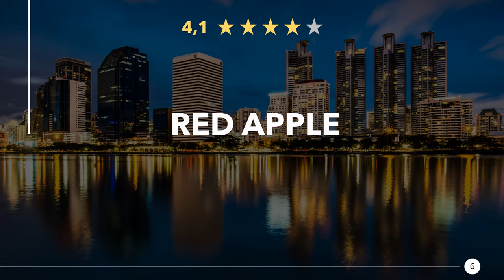Restaurants in Barkly East, South Africa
Have a really tasty meal again, in a good restaurant or eatery nearby. Enjoy a great dinner with near Barkly East. Whether gourmet, fast food or a romantic candlelight dinner, you will find something suitable here.

Here you can find Restaurants in Barkly East, South Africa:
00:00 - Intro
00:22 - 1) FK Sports Pub & Grill
00:32 - 2) Dorpstal Coffee Shop
00:41 - 3) R&P's Takeaway
00:50 - 4) Royal Manor Hotel
00:59 - 5) Fish'n'Chicken Express
01:08 - 6) Red Apple
01:17 - 7) Die Kontrei Dorpstal
01:26 - 8) Cornerstone Coffee
01:34 - 9) Accommodation @ Charlie's Place
01:44 - 10) Sir Henry Barkly Guest House